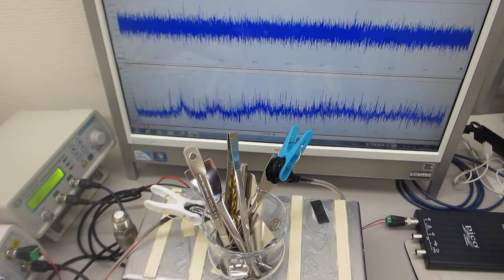超音波振動子（出力３００Ｗ 発振周波数２８ｋＨｚ）の表面弾性波を利用した表面改質（応力緩和・均一化）技術